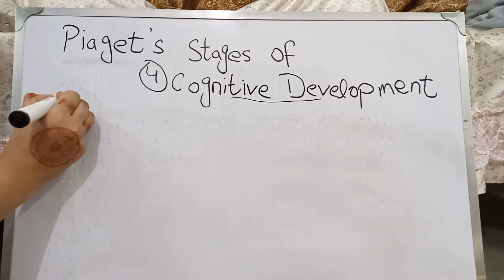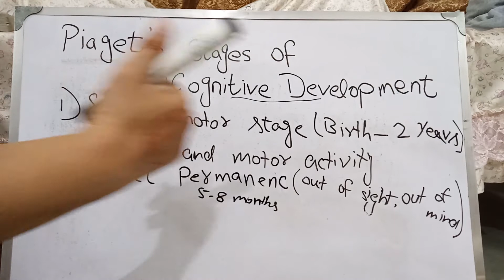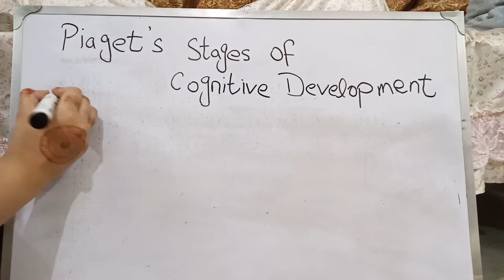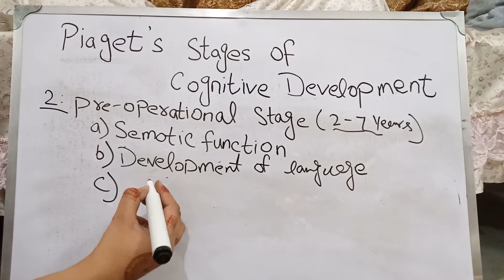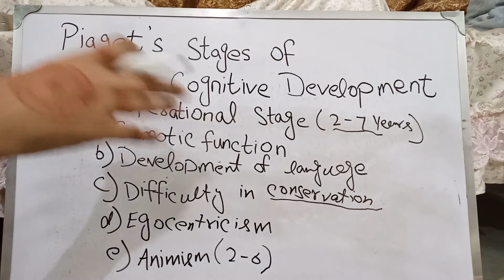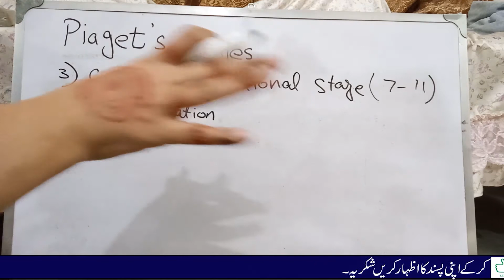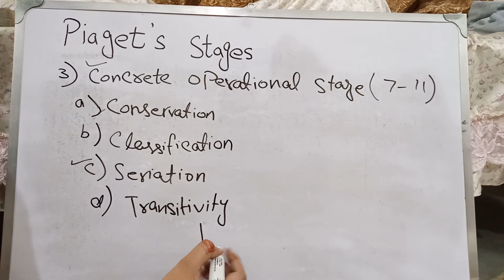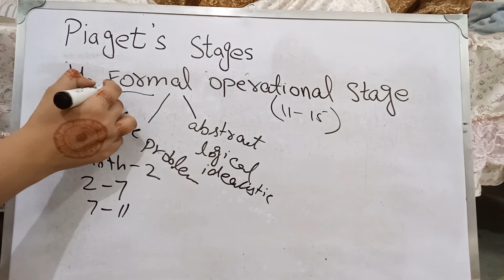Piaget cognitive development theory Urdu/Hindi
4 stages of cognitive development theory
Sensorimotor motor stage
preoperational stage
concrete operational stage
formal operational stage

Hello Students
I am your online teacher along with AIOU tutor, & Resource Person. I am founder of this channel zainabdar.
I live in District Gujrat. I am M.Phil. Scholar. This channel is for you to clear your educational  concepts, improve your knowledge and guide you in your papers, test, entry test, job tests etc.

For B.ed, M.ed, M.edu students.

This lecture series is for AIOU B.ed, M.ed, M.edu students and also all for other institutes students. These lectures will help you to clear your concept regarding your topic. suggest me thoes topics which you want to clear.

This channel is just for your help.